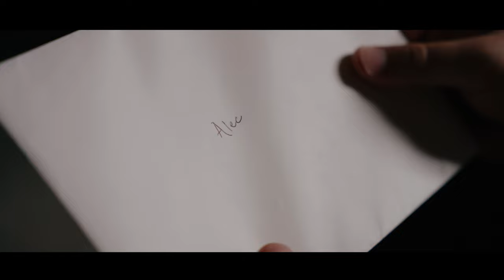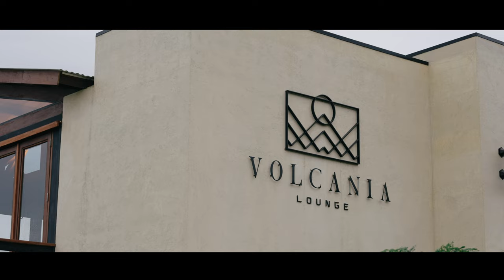You don't give your heart in pieces - Antigua Guatemala Wedding at Covento Capuchinas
Antigua Guatemala. I never thought my career would take me here. I'm in tears as I write this. This film is it for me. This, is the climax of 15 years pushing to be the best I can possibly be. This, to me, is an exact replication of what I have worked so hard for over the years. Two unique families building up their children, loving God, for this moment in time. It is true magic. God is faithful, and it was prevalent as I spent time with Katherine and Alec's families.

So many prayers went into this moment. So many late nights, hard conversations, skinned knees, car rides to school, piggy back rides, hugs, first moments. You see, life isn't easy. It is a lot of work to get to a moment like this. As a parent, I can assure you that a ton of prayer and work went into getting these two to this moment.

That is why when I was putting this film together, I wanted to show more than just the wedding day. Because a wedding is so much more than the wedding day. It is the culmination of two lives coming together. Countless memories, all balled up into one moment. I want my films to showcase what I know is going on in the parent's minds as their kids are walking down the aisle, or as they give a speech.

Humankind is so beautiful, and I believe I get to capture the magic of it all when I capture a wedding. Whether it is nestled in between volcanoes in Antigua, Guatemala, or in your back yard, it is all magic to me.

Katherine, Alec, and family. Wow. I don't even know what to say. I can only hope this video is something you could never get tired of. I hope it helps you to remember Christ, and why His plan is perfect. I can only hope that I told this story justice for you. It means more to me than you know to have spent time talking with each and every one of you over the week in Guatemala. From my conversations with Mom and Grandma about Poppy. Or talking to Alex about being a father and all that it takes to get to this moment. Or the countless memories I was there to capture.

So thank you. Thank you for trusting me. Thank you for being vulnerable and fully soaking in this moment. I hope you find new things about this film every time you watch it, that show you just how much time and effort I put into every single little moment in the film. From the music choice, to the timing of shots, and everything in between. Thank you, for letting me serve your family with my gift.

John

Makeup - SOY NATI GONZALEZ - MAKEUP PRO - SOY NATI GONZALEZ - MAKEUP PRO

MB01UTY258GYXWV

Songs
"Regeneration" by Max LL
"Rivals" Feat Sam Tinnesz by Generdyn
"Tears" by Future of Forestry
"Pieces" by Bethel Music
"Pokhara" by Max LL